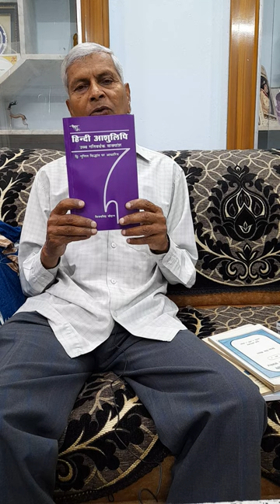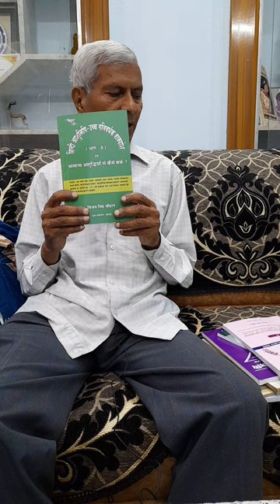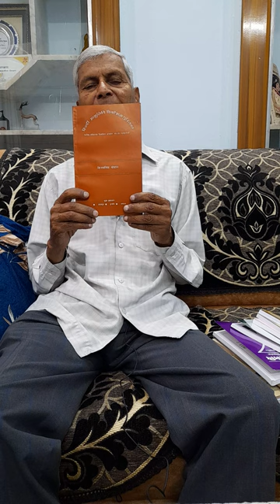1674. हिंदी आशुलिपि सीखना हुआ आसान। इन पुस्तकों के माध्यम से स्टेनोग्राफर एवम रिपोर्टर बनें।